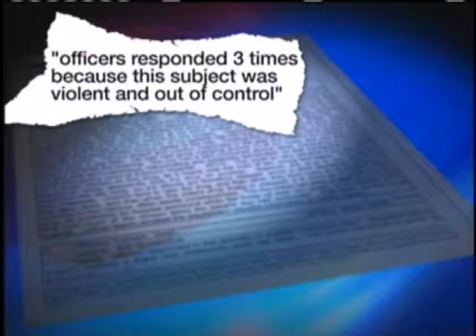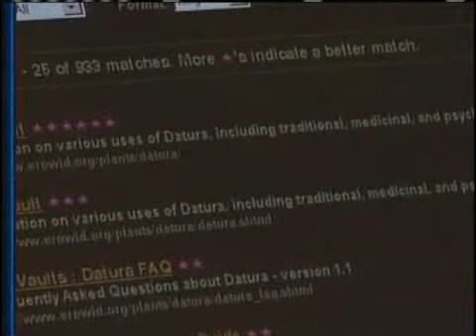Teens Overdose On Jimson Weed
The Edmond teens are in a local hospital after consuming jimson weed.